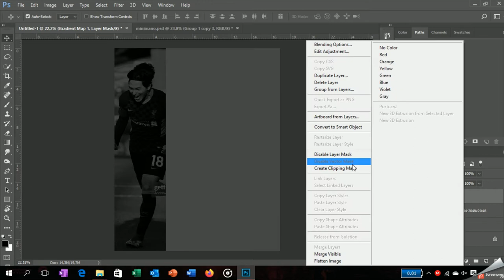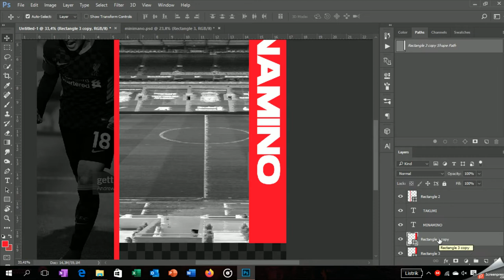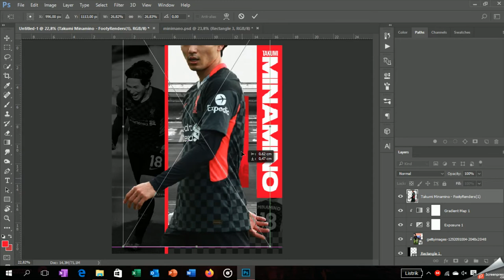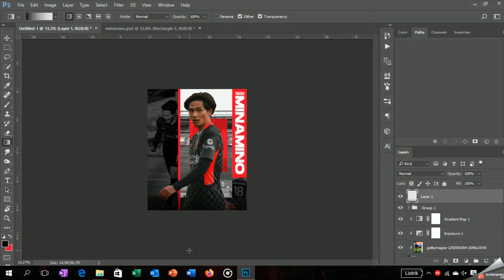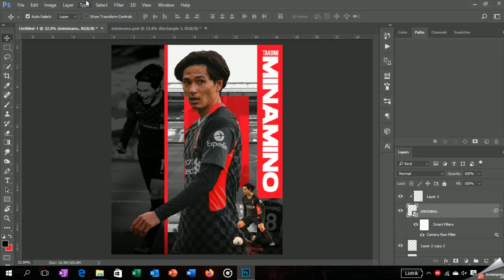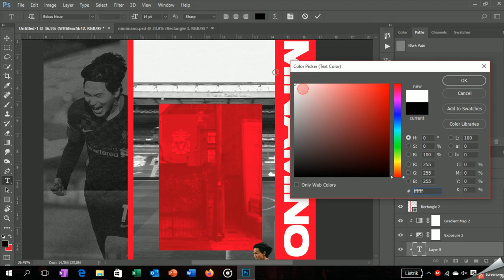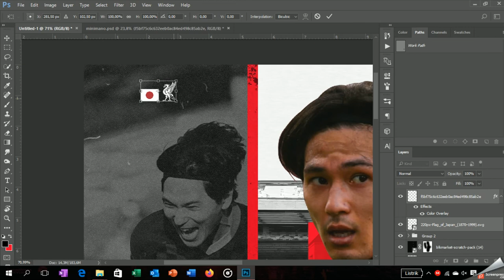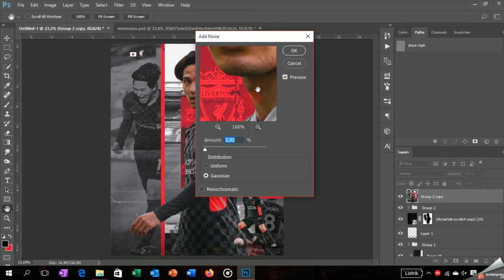Photoshop Sport Poster Design Tutorial | Takumi Minamino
Not the best tutorial you found.

Hit me on Instragram if you need the material used in this video.